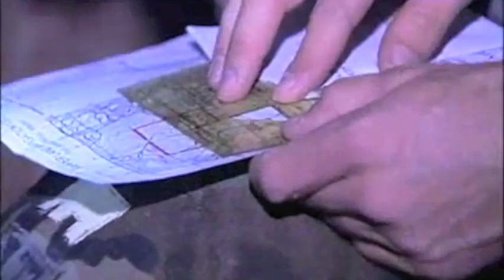Texas Tech ROTC Ranger Company Recruitment Video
Video made for recruitment into the Texas Tech Army ROTC Ranger Company